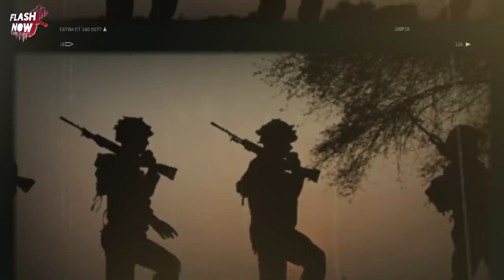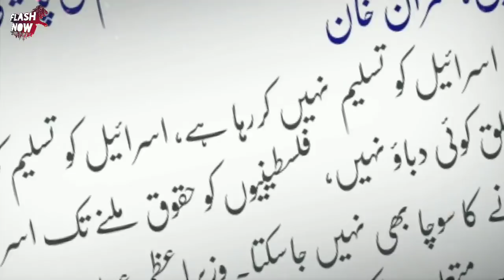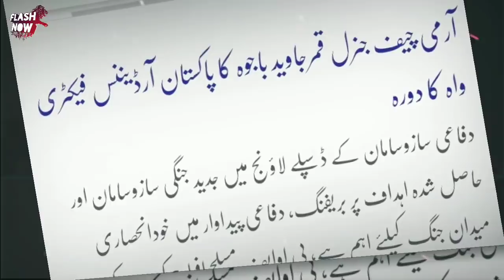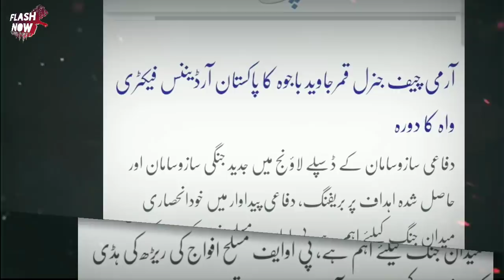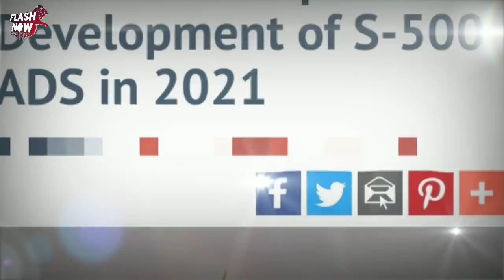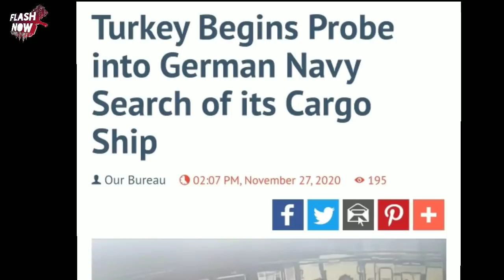Dunya Ki Top 10 Khabrain |28 November 2020